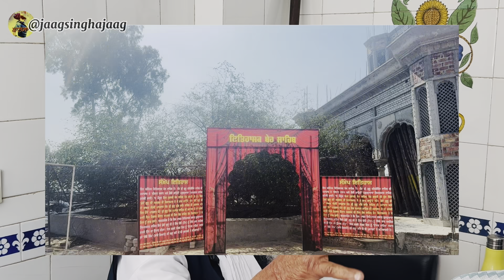Baba gurdita ji janam asthaan